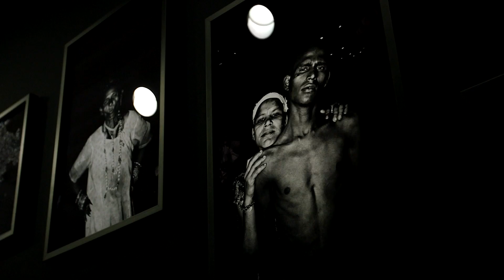Biennale Arte 2019 - Soham Gupta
58th International Art Exhibition
May You Live In Interesting Times
11 May - 24 November 2019

Soham Gupta
(1988, India - Lives and works in Kolkata)